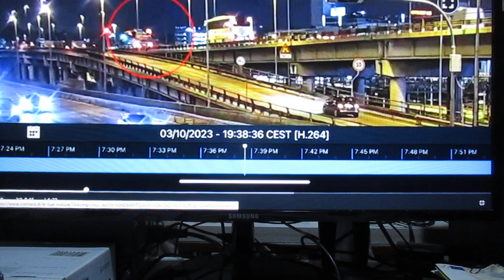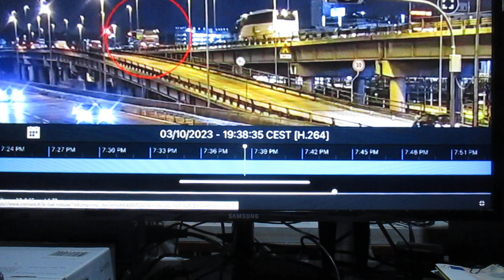FCRM231005-1-MESTRE VENEZIA INCIDENTE IL BUS CADUTO DAL CAVALCAVIA 21 MORTI 15 FERITI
Vi Prego di controllare, come sembra a me, se c’e’ stato un Impatto
per Sterzata del mezzo della corsia di Sinistra verso Destra,
al Sopraggiungere del Bus Precipitato della Corsia di Destra.
Scusate, a Guardare il video a 7” secondi Si Vede
che i Mezzi della Corsia di Sinistra sono Fermi,
mentre si vede il Bus sulla Corsia di Destra Marcia ad una certa velocita,
che si può ricostruire in base ai m. che percorre prima dell’Impatto.
Dal 11”-12”secondi mentre riparte la Marcia dei mezzi sulla corsia di Sinistra,
sembra che l’ultimo Mezzo sulla corsia di Sinistra
stia Sterzando a Destra al 13” secondo,
come se volesse cambiare corsia di Marcia,
mentre Arriva il Bus della Corsia di Destra che lo sta sorpassando.
Al 15” secondo si Nota una Luce davanti al Mezzo della Corsia di Sinistra che si è Fermato.
AL 17” secondo si Nota il Bus della Corsia di Destra che sta precipitando
Mentre il Mezzo della Corsia di Sinistra si è Fermato,
e resta fermo senza continuare nella marcia anche dopo.
E’ Strano, perché avrebbe dovuto riprendere naturalmente la Marcia della sua corsia ,
così come hanno fatto i mezzi che lo precedevano nella sua corsia di sinistra,
ed invece non lo fa, come se si fosse fermato:
con l’eventuale impatto con il Bus della Corsia di Sinistra ?
Sempre nel Replay al 46” secondo si nota che il mezzo della corsia di sinistra sta fermo,
e sta arrivando il Bus della corsia di Destra.
Nel replay che continua, dal 50”-52” secondi
sembra che il mezzo della corsia di Sinistra stia sterzando a destra,
prima che il Bus della corsia di Destra lo abbia superato completamente.
Al 54” Finisce la Sterzata del mezzo della Corsia di Sinistra.
Dal 50”-60” secondi si nota il Bagliore avanti al mezzo fermo della corsia di sinistra.
Al 1’ minuto e 02 secondi si vede il Mezzo della Corsia di Sinistra Fermo,
mentre il Bus della corsia di Destra sta Cadendo Giù,
e Finisce di Cadere a 1’ minuto e 04” secondi .
Nel replay che continua, dal 1’ Minuto e 15” Secondi
si Vede il Bagliore davanti al Mezzo fermo della corsia di Sinistra
1’ Minuto e 17” secondi si Vede il Bus della corsia di Destra che sta precipitando
1’ Minuto e 18” secondi Il Bus di destra è già caduto
Ed il Mezzo di Sinistra è sempre Fermo.

Scusate, ma tutto ciò forse dimostra un eventuale impatto
per la sterzata del Mezzo della Corsi di Sinistra
Verso Destra nel Momento del Sorpasso?
Bisogna controllare il Mezzo della Corsia di Sinistra
se presenta tracce di collisione sulla sua fiancata
lato esposto alla corsia di Destra per l’Arrivo del Bus Precipitato.
Per. Ind. Giacomo Dalessandro.